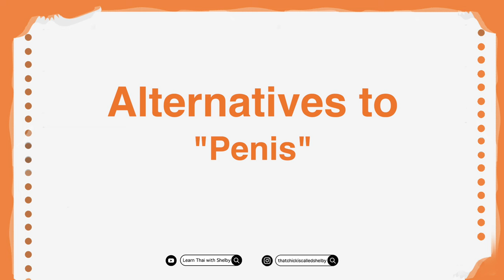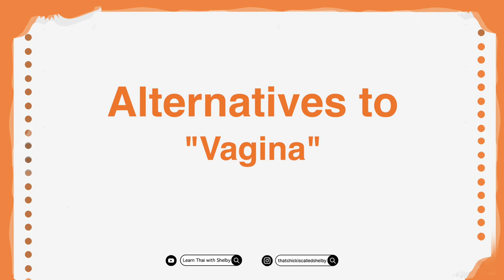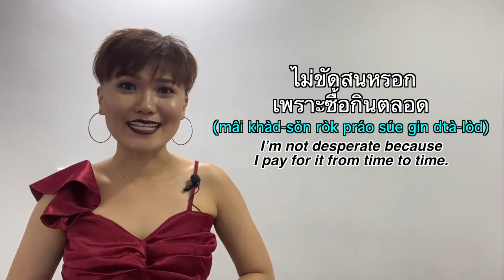How to say “Private Parts” in Thai | Learn Thai with Shelby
00:14 Alternatives to "Penis"
04:59 Alternatives to "Vagina"
05:47 How to say “Private Parts” in Thai
06:01 Alternatives to "Pubic Hair"
06:49 Slang related to "S3X"